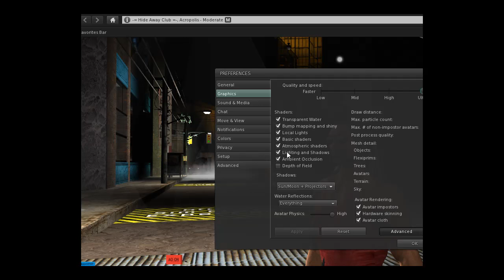SLCC DOF demo.mp4